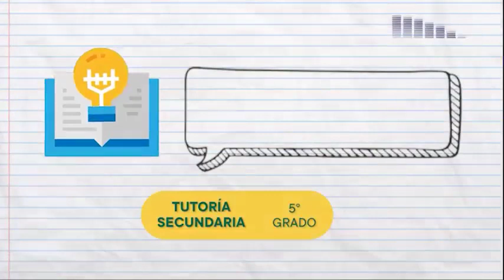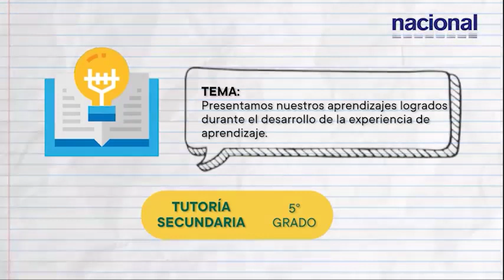Aprendo en casa 5º secundaria Comunicación toma de decisiones 14 mayo 2021 semana 4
Aprendo En Casa 14/05/21 | PROMOVEMOS LA TOMA DE DECISIONES / 5° GRADO DE SECUNDARIA

Tema: Presentamos nuestros aprendizajes logrados durante el desarrollo de la experiencia de aprendizaje.
Competencia:
- Se comunica oralmente en su lengua materna.